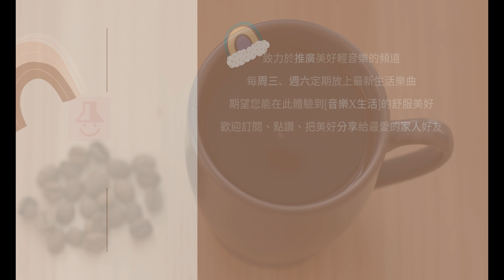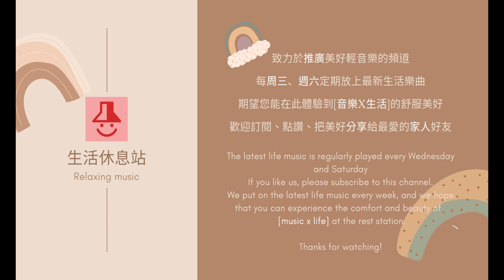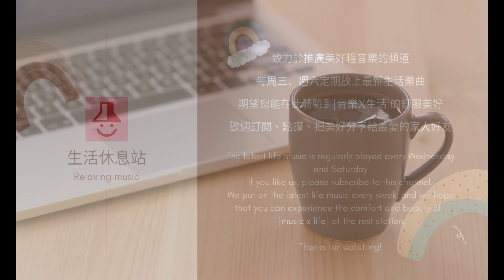(無廣告)超放鬆 吉他樂曲，舒眠、沉靜、閱讀、休息 ( Relaxing music, Guitar music ) sherlock16 - Jazz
超放鬆 吉他樂曲，舒眠、沉靜、閱讀、休息 ( Relaxing music, Guitar music ) sherlock16 - Jazz

早晨最適合的音樂，木吉他的節奏，輕盈放鬆的木吉他樂曲，適合寶寶聆聽。陪伴您渡過輕快舒暢的早晨時光。
The most suitable music in the morning, pure guitar rhythm, lively guitar music, suitable for baby listening. Enjoy your morning with a breezy and relaxing time.

在每一個快樂的時刻，我都知道陰影與悲傷將會不可避免的到來。因此，我傾向於同時感受到兩種情感。
In every happy moment, I know an inevitable shadow, the Sadness, is coming. So I tend to feel both sentiments at the same time.

我們每週都會放上最新的生活樂曲，期望您能在生活休息站體驗[音樂x生活]的舒服美好。
We put on the latest life music every week, and we hope that you can experience the comfort and beauty of [music x life] at the rest station.

▼創作概念
本頻道的音樂都是由生活休息站團隊創作並發布，配合大自然的自然音律；在影像部分，將自然美景中的優美元素提取並剪輯成影像。
在音樂與影像兩者相結合之下，將大自然自身帶有的平靜力量與正能量樂曲相互作用，達到和諧與平靜的效果。

▼版權聲明
這首歌的版權歸我們音樂公司所有。請不要隨意使用我們的視頻。謝謝。